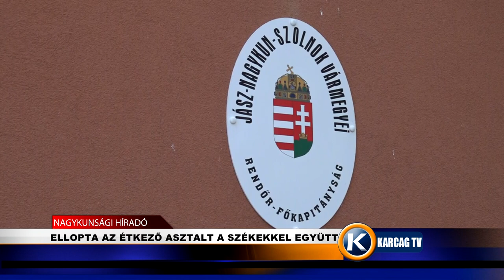ELLOPTA AZ ÉTKEZŐ ASZTALT A SZÉKEKKEL EGYÜTT